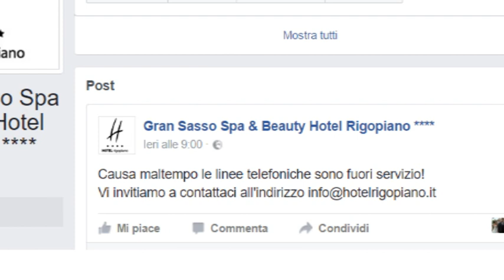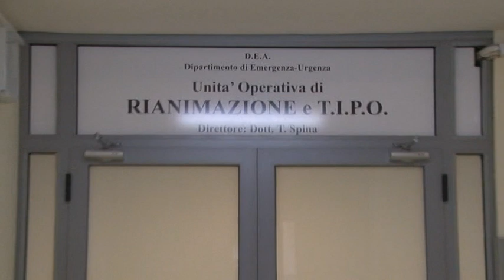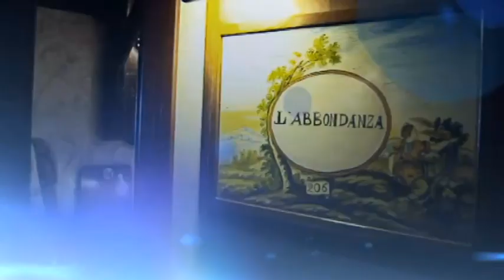Slavina Hotel Rigopiano, la ricostruzione dei fatti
Si arricchisce di dettagli la ricostruzione della tragedia avvenuta a Farindola (PE) e che ha portato alla distruzione dell'Hotel Rigopiano e delle ricerche ancora in corso dei suoi ospiti. 4 le vittime estratte dai soccorritori dopo 24 ore e difficoltà ancora per raggiungere l'area situata a 1200 mt di altezza.